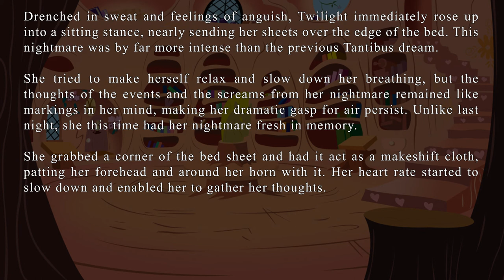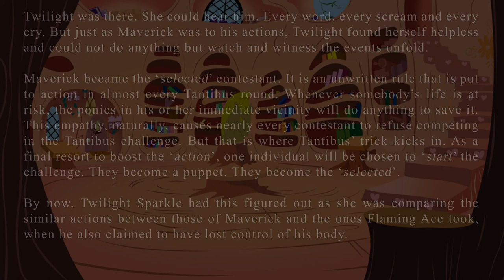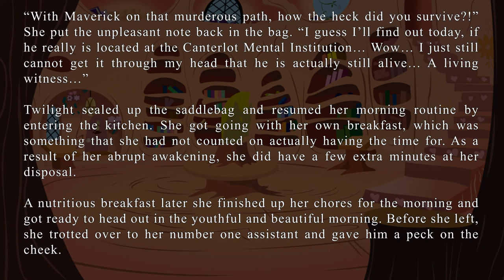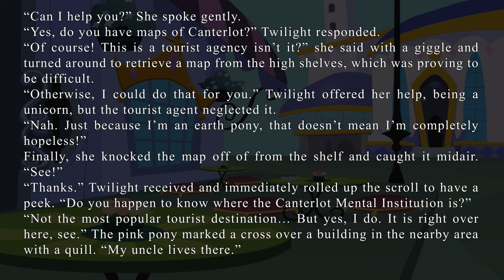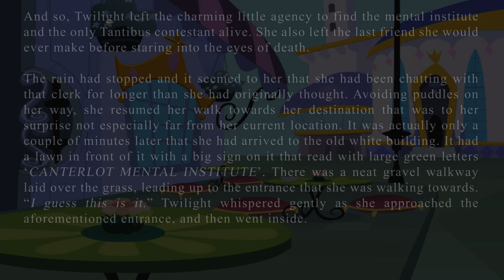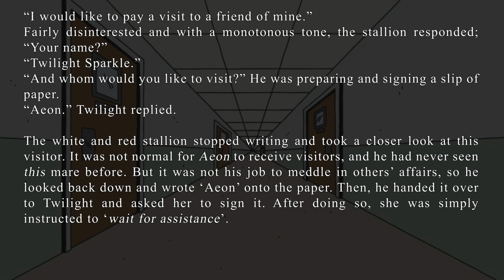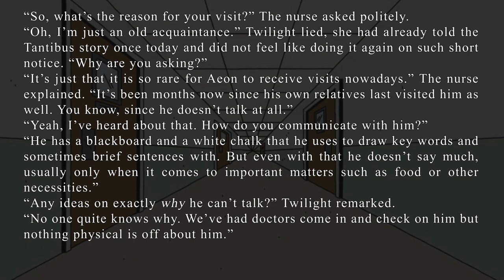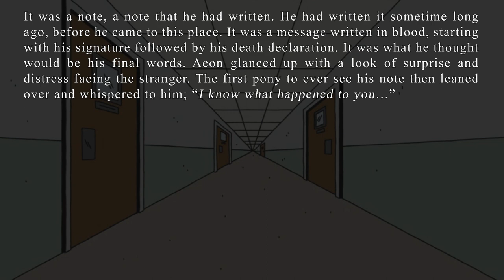Tantibus: The Fifth Chapter │ MLP Horror │ Dramatic Reading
Credits

Background Images
(Intro) Haunted Mansion Hallway by britmodtokyo